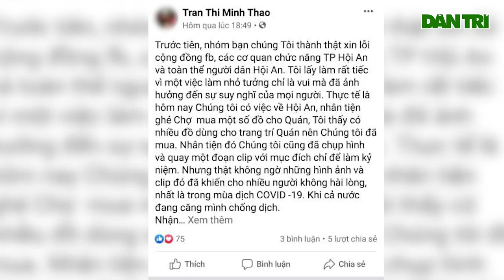Khó hiểu nhóm người nhà Phan Văn Anh Vũ giả 'cái bang' quay clip câu like?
Nhóm người nhà bị án Phan Văn Anh Vũ lên tiếng xin lỗi, cho biết việc 'giả trang cái bang' ở Hội An chỉ để... quay clip cho vui, làm kỷ niệm. Sáng 1.4, Công an thành phố Hội An (Quảng Nam) cho biết, liên quan đến vụ nhóm người nhà của bị án Phan Văn Anh Vũ giả trang ăn xin tại phố cổ Hội An, rồi quay clip đưa lên mạng xã hội gây hoang mang dư luận, Công an Hội An vẫn đang tiếp tục làm rõ.